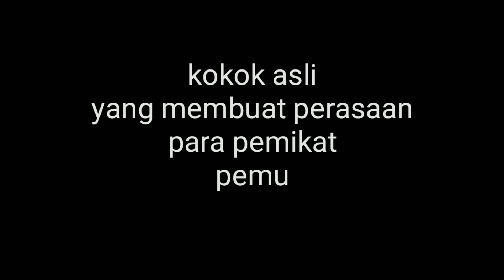Suara KOKOK Ayam Hutan ASLI Gacor yang membuat para pemula Dag Dig Dug saat Memikat , , ! !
12 Agustus 2021
Suara Kokok Ayam Hutan Gacor yang sering membikin Para pemula Dag Dig Dug Saat Memikat di kebun sawit

Terbaru!! Umpan baru untuk ikan yg susah makan ayam hutan @YouTube  content="Terbaru!! Umpan baru untuk ikan yg susah makana ayam hutan"description" content="Mancing ikan lele Umpan ayam hutan" meta name="keywords" content="video, berbagi, ponsel kamera, ponsel video, gratis, upload"
 Ayam Hutan Merah SUMATERA mempunyai warna yang menawan suara Kokok bagus dan mantab saat dewasa dan sangat banyak di sukai oleh masyarakat khususnya masyarakat pulau Sumatera penghobi ayam hutan dan pemikat Ayam hutan,, lestarikan kekayaan alam Nusantara terutama ayam hutan dengan cara di budidayakan berikan perawatan dan pemberian obat agar ayam hutan selalu sehat dan terhindar dari berbagai macam penyakit , salam lestari buat pecinta ayam hutan hijau salam sukses selalu buat pecinta unggas dan si kuping putih
Kata yang sering digunakan di pencarian populer :
peternak ayam hutan f1, dunia binatang, dunia hewan,mbolang  Hutan,
mencetak anak ayam hutan Sumatera generasi f2, Ayam Hutan merah, Ayam Hutan Sumatera f1 jurai, cara membuat box DOC ,ayamhutan,ayamhutanoriginal,ayamhutanjawa, suaraayamhutandangdut,

Thanks
Salam dari Aden Aji,buat senior dan master, semua pecinta unggas dan ayam hutan .,
Salam sukses ,,!  Salam lestari,,!, salam kuping putih,,! salam satu hoby,,!